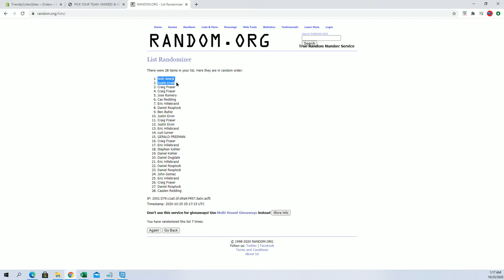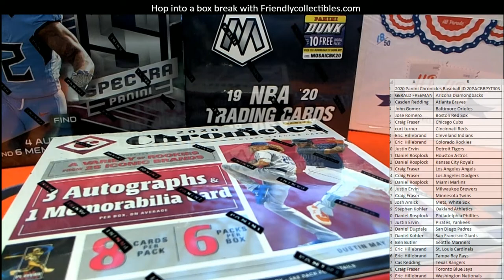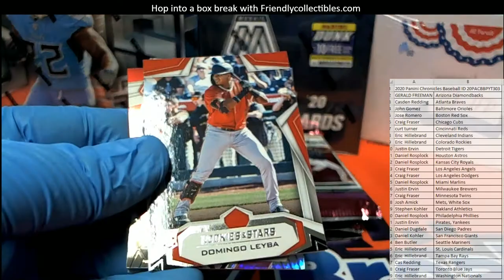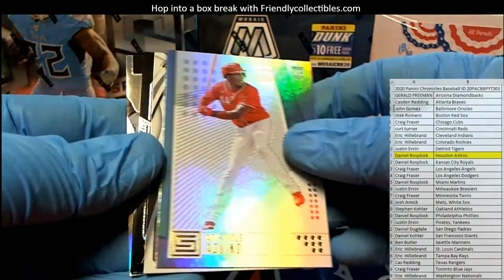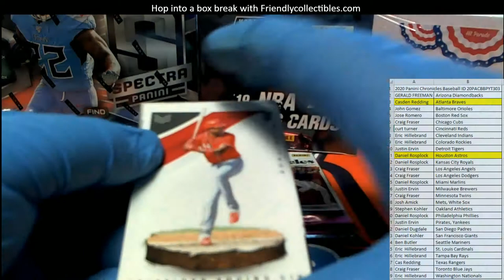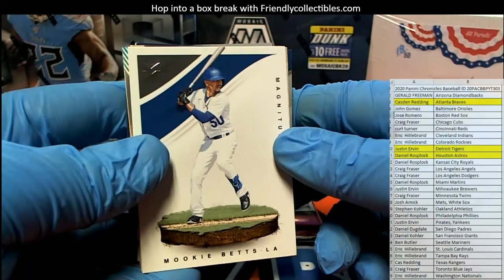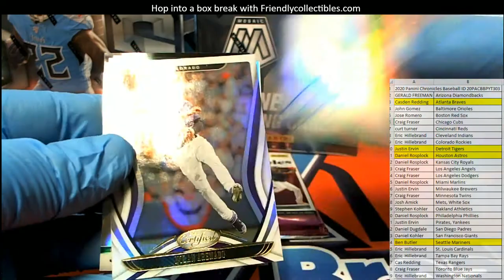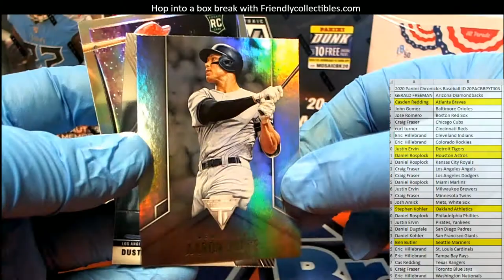2020 Panini Chronicles Baseball ID 20PACBBPYT303